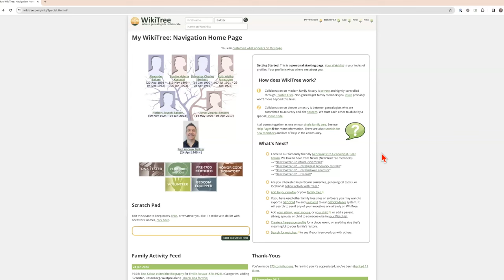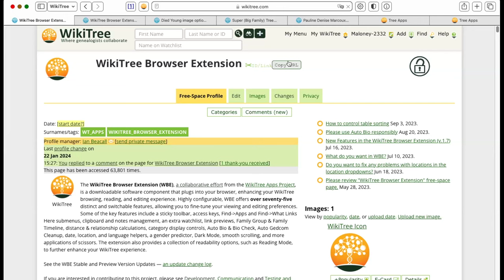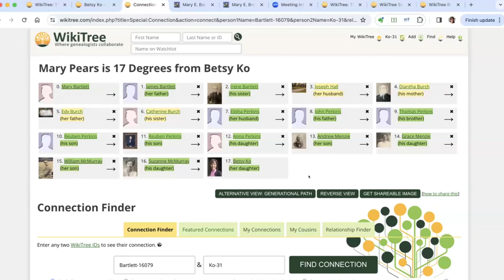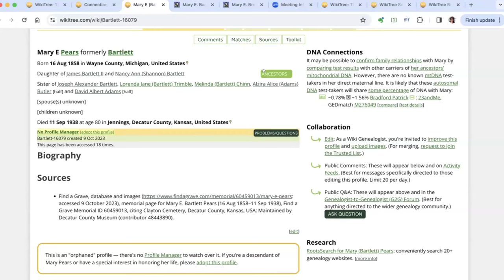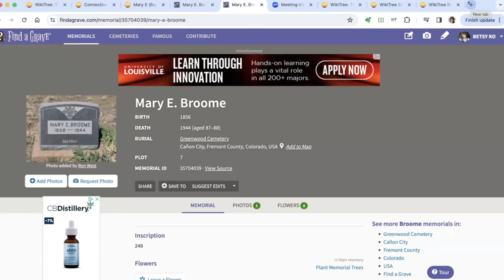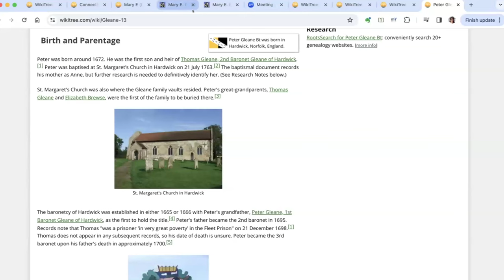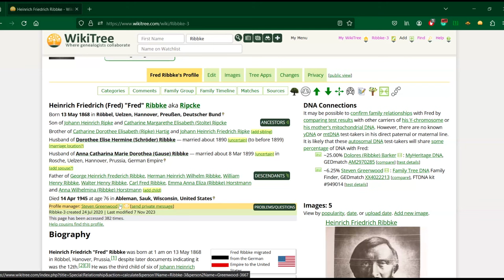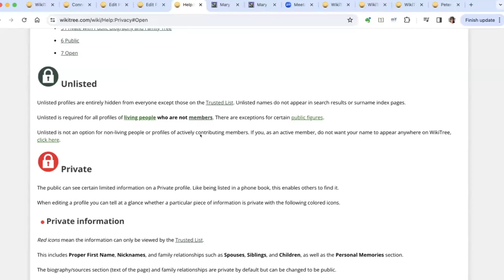New Member Q&A (2 of 2) with @fluteroots (January 2024)